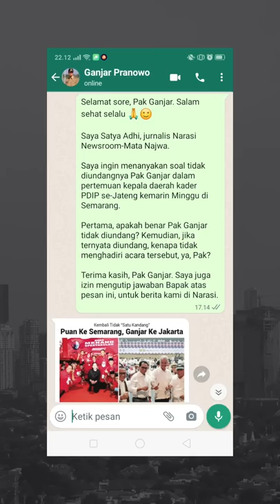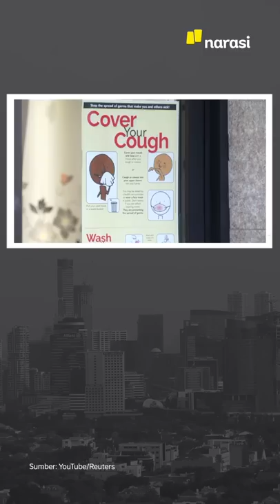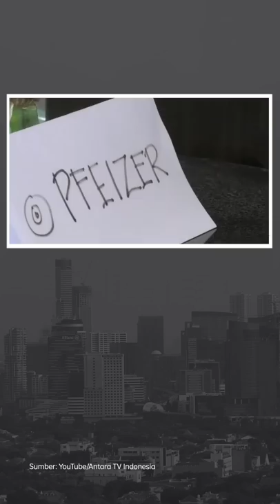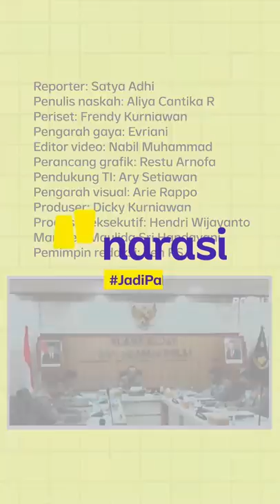PUAN GELAR ACARA PERSIAPAN PEMILU, GANJAR GAK DIAJAK (LAGI) | Narasi Pagi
Ganjar Pranowo, Gubernur Jawa Tengah yang juga kader PDI Perjuangan, lagi-lagi enggak diajak ke acara partainya, saat Puan Maharani menggelar acara konsolidasi kemenangan pemilu 2024. Padahal, kegiatan Puan dan PDIP diadakan di Semarang, Jawa Tengah, yang notabene “rumahnya” Ganjar. Menurut pengamat, ini karena ada matahari kembar di PDIP, maka salah satunya harus “disingkirkan”. Hmm...

Dari dalam negeri lainnya, banding Ferdy Sambo ke Komisi Etik Polri ditolak, dan Sambo tetap dipecat. Dari mancanegara, Presiden AS, Joe Biden bilang pandemi udah berakhir. Juga ada kabar konflik terbaru dunia: Kirgiztan vs Tajikistan. Duh, perang lagi aja...

(Narasi)